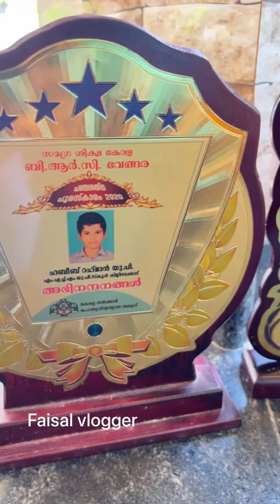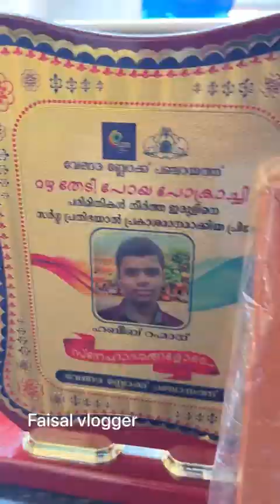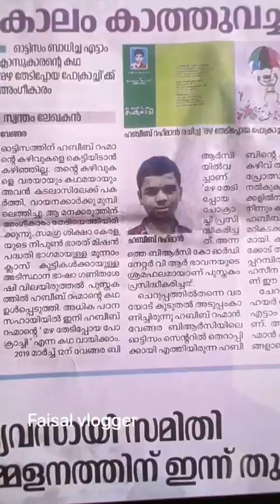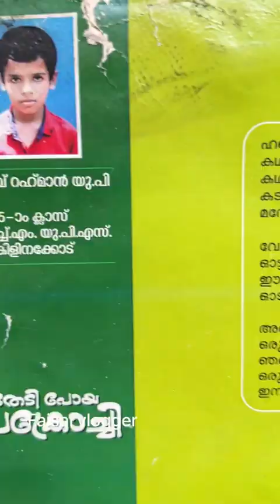ഓട്ടിസത്തെ തോൽപ്പിച്ച കഴിവുകൾ ഹബീബ് റഹിമാൻ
ഹബീബിൻ്റെ കഥ ഇനി മൂന്നാം ക്ളാസിലെ പുസ്തകത്തിൽ